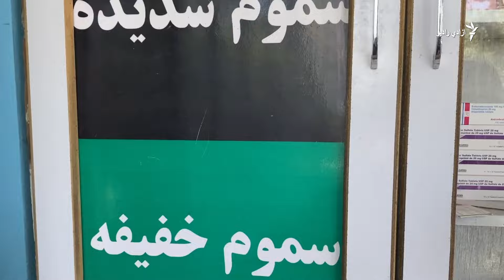افغانستان؛ هغه هېواد چې درملو ته اړتیا لري، خو بهر ته سیروم صادروي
په افغانستان کې د سیروم د تولید یوه فابریکه وايي چې سوریې، عراق او یمن ته سیروم صادروي. دا په‌داسې حال کې ده چې افغانستان د اړتیا وړ ډېر درمل له بهر څخه واردوي.